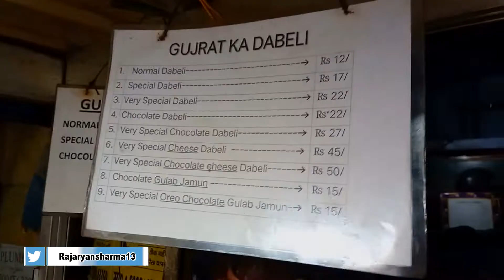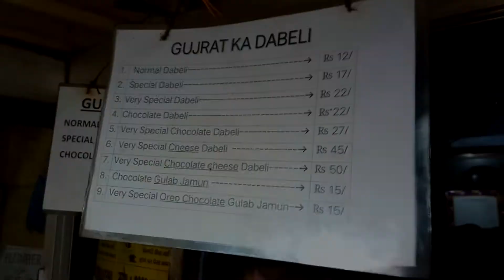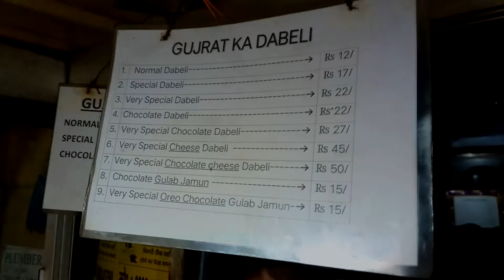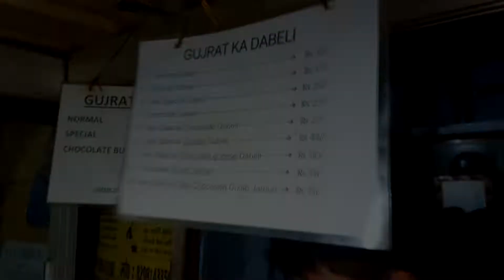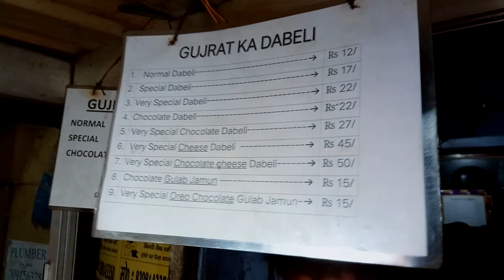Gujrat Ki Famous Dabeli In Dhanbad | Street Food Dhanbad | Raj Aryan Sharma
Dabeli is a popular street food of Dhanbad, originating in the Kutch region of Gujarat. This Stall Jhariya Road Bank More, Dhanbad is serving authentic kutchi dabeli from past 7 years. The man in video who is the owner of the stall makes the dabeli at the lighting fast speed.  People often stand in long queues to have a taste of his dabeli and enjoy watching him prepare too.

Address: Bank More, Jhariya Road, Hanuman Mandir, Dhanbad

VLOGGING EQUIPMENT

Xtrem Acoustic Mic